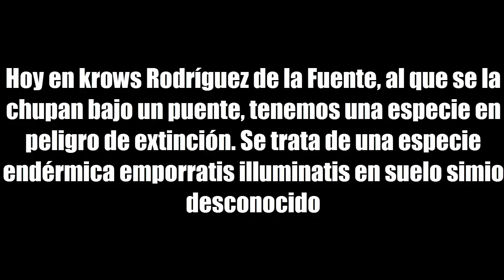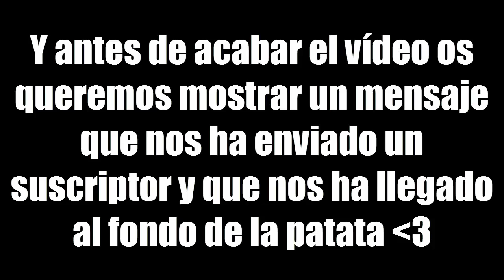Krows - En la pocilga de un mono.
Una más de nuestro repertorio.
like, sub, coment.

El hombre y la tierra-intro- Félix Rodríguez de la Fuente
Alan Silvestri - The A-Team 2010 Theme
Carly Rae Jepsen - Call Me Maybe
K-391 ft. Cory Friesenhan - Dream Of Something Sweet